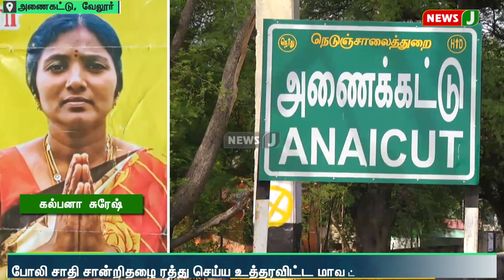உள்ளாட்சி தேர்தலில் மோசடியில் ஈடுபட்டவர் மீது 7 பிரிவுகளின் கீழ் வழக்கு பதிவு | NewsJ